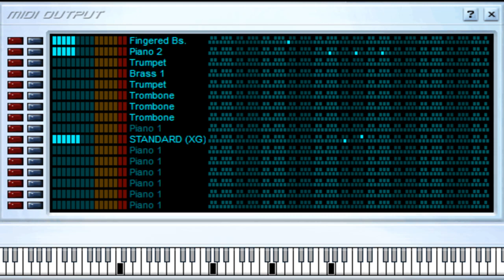Cuando Hablan Las MIradas - Guayacan - Midi File (OnlyOne)